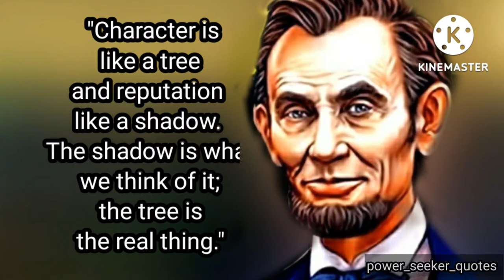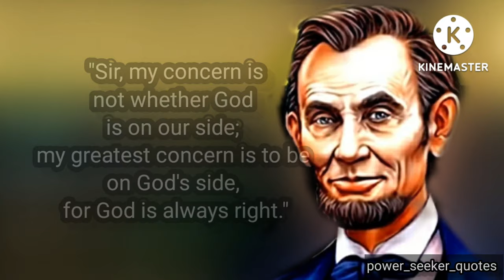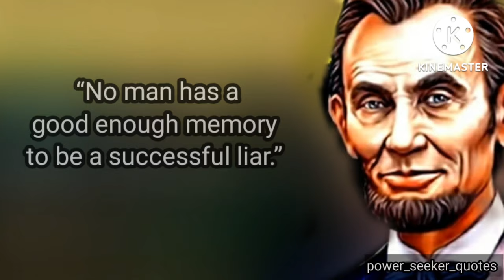You cannot Fool all the people- Must Read Quotes of abrahamlincoln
Hey guys!